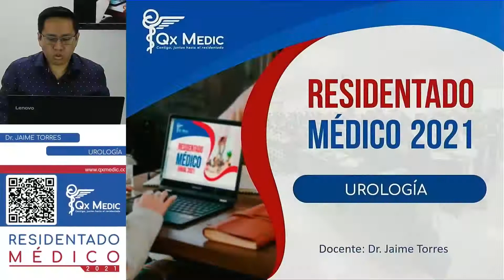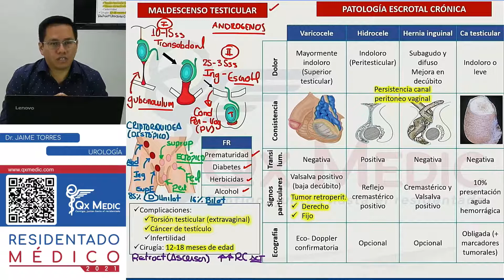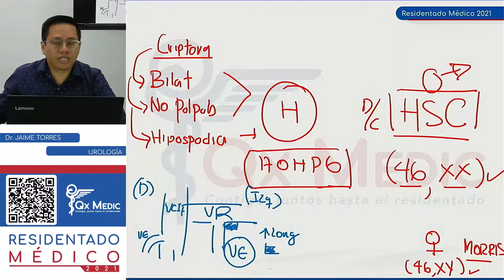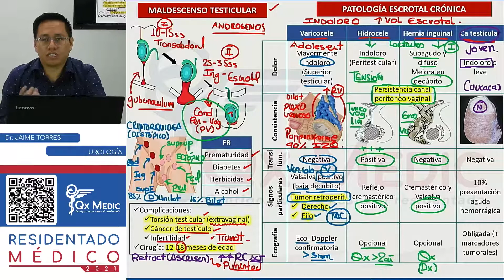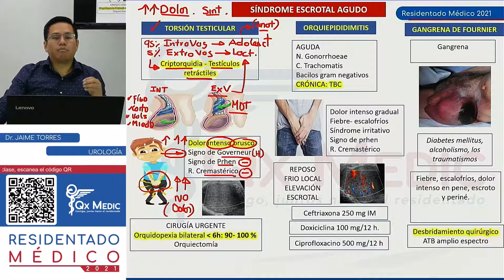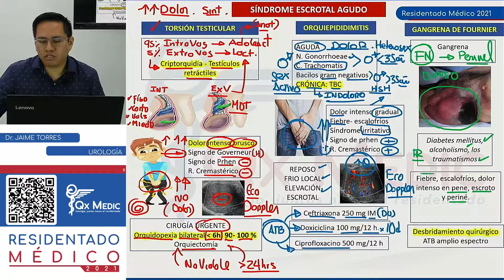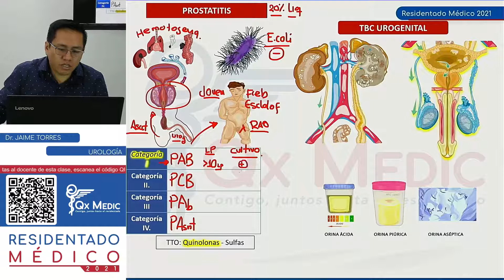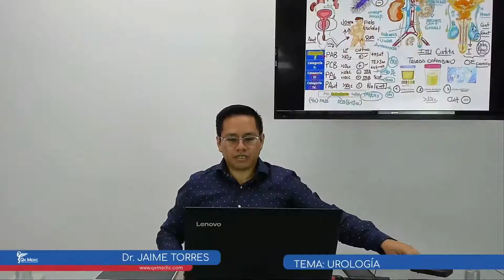REPASO I - UROLOGÍA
Qx Medic
RESIDENTADO MÉDICO 2021
UROLOGÍA - MalDescenso Testicular/Patología Escrotal Crónica      1:30
UROLOGÍA -  Torsión Testicular/Orquiepidimitis/Gangrena De Fournier  29:29
UROLOGÍA - Prostatitis/TBC Urogenital   43:03